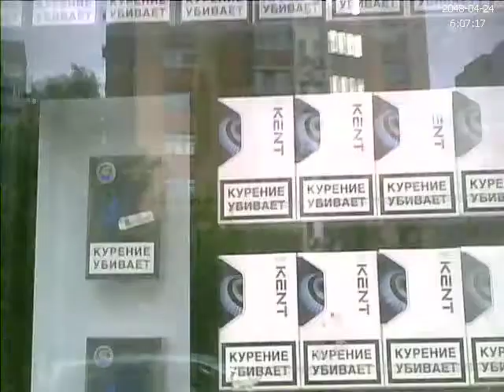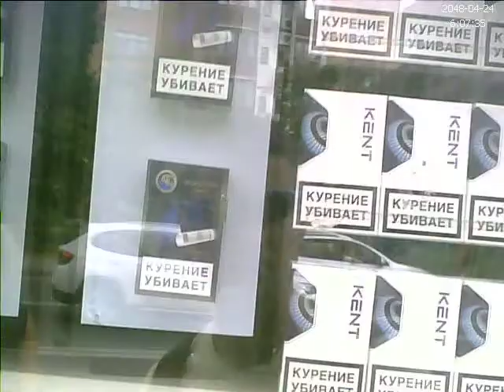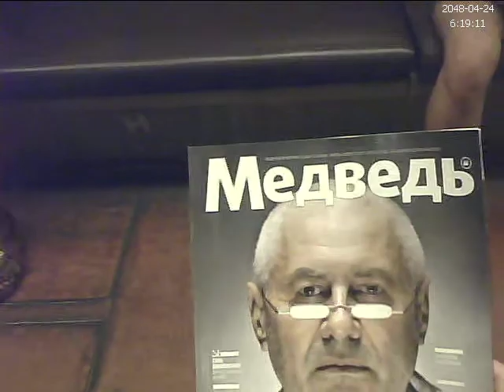Парк 50-летия октября Москва 2011 год, август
Путь от улица Лобачевского, дворы, Улица Удальцова, парк 50-летия октября, метро Проспект Вернадского
Школа №29
Москва, улицы

Москва, август 2011 года.